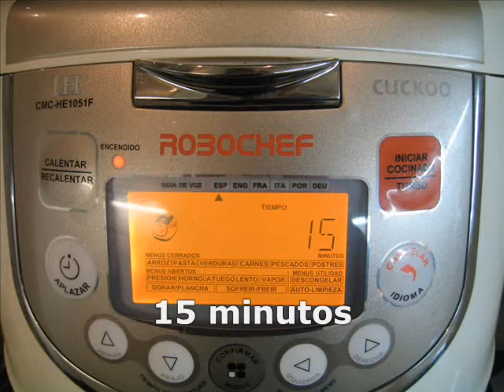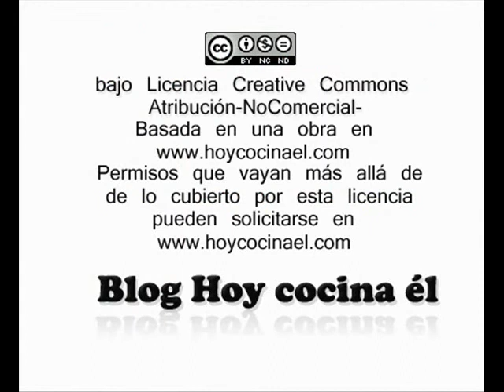Postre de manzana y pera